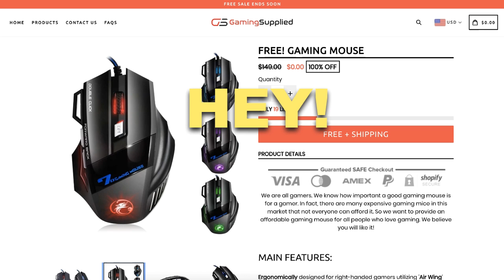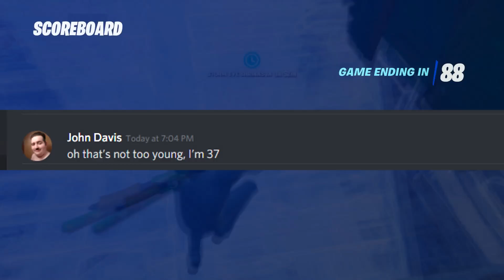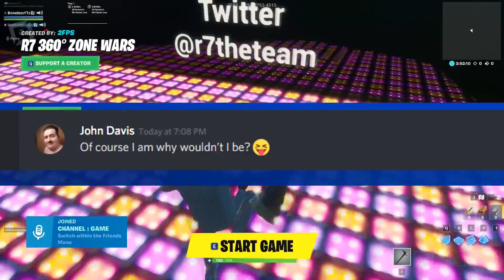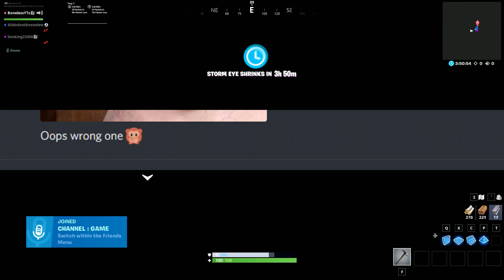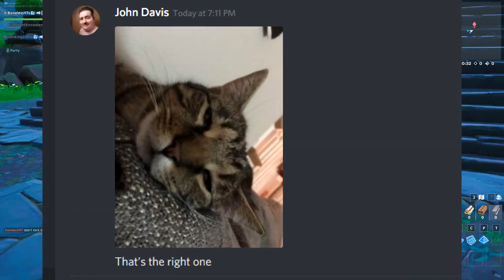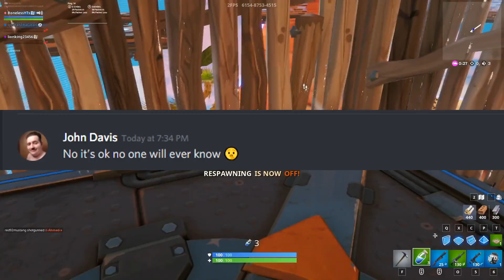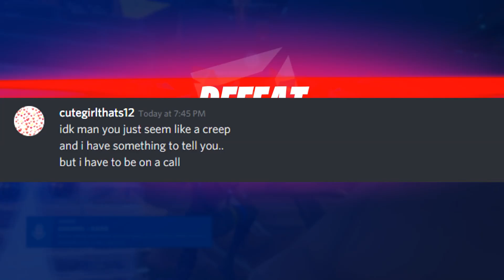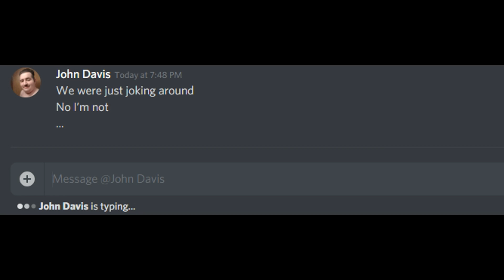A Fortnite Predator Sent Me This...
Catching A Fortnite Predator With A Voice Changer...

Video uploaded by BonelessTV. (PG Clean, Family Friendly For Kids + No Swearing!)